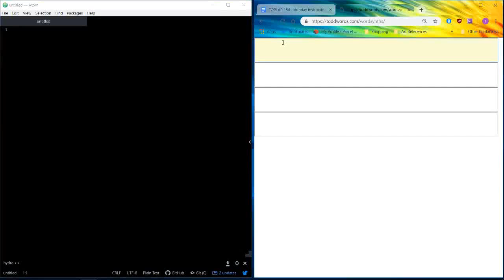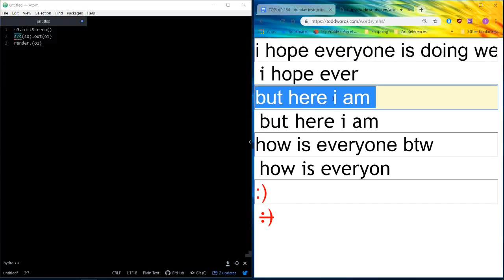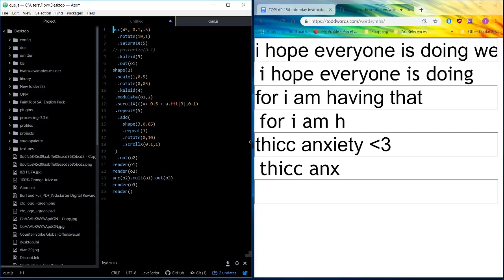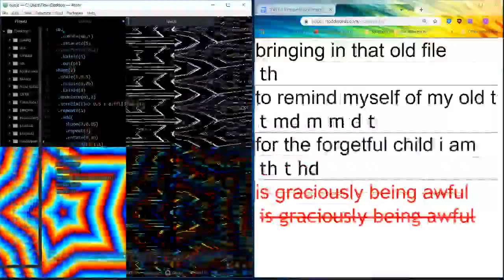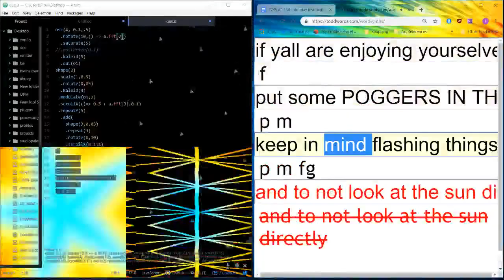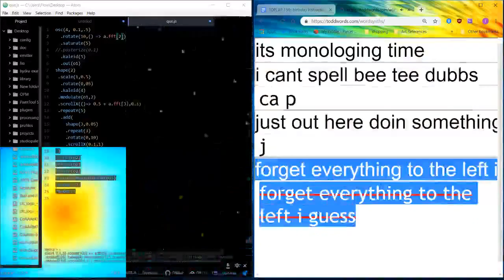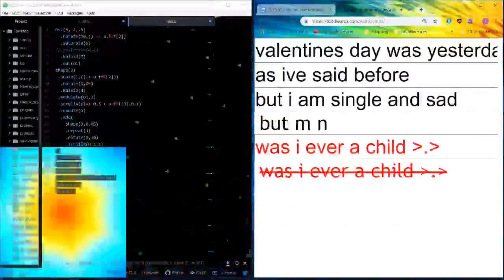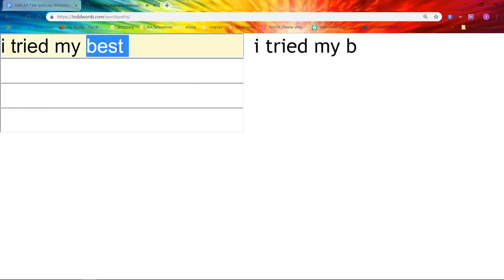TOPLAP15 - LiveCodeRVA - Wingedflow - 15 February 2019 22:30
TOPLAP15 live performance by Wingedflow at LiveCodeRVA from Richmond, VA, US
Using Wordsynths + Hydra